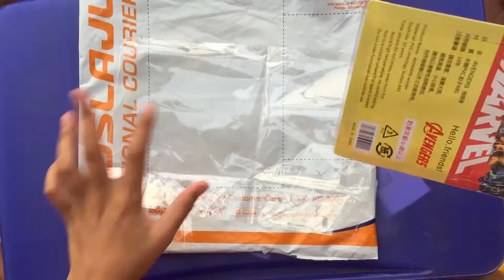Squishy Haul! - 3 Sept. 2015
I bought new squishy and Super Heroes Cord Holder from Farra Houz.  The package arrived today :) Lets do a haul!

Please thumbs up if you like this video. Thank you.